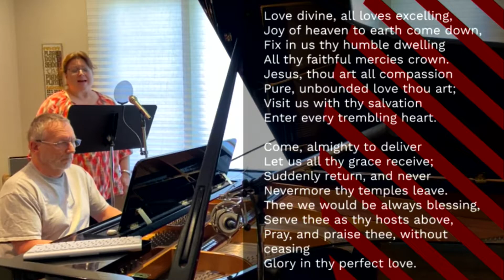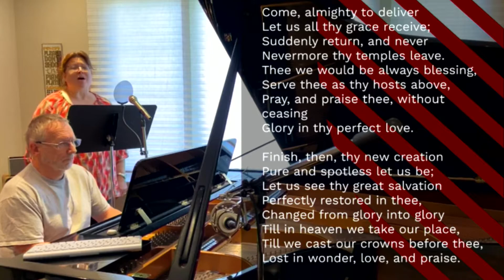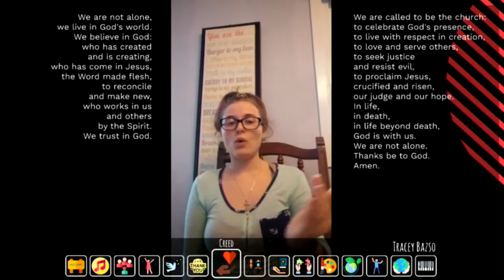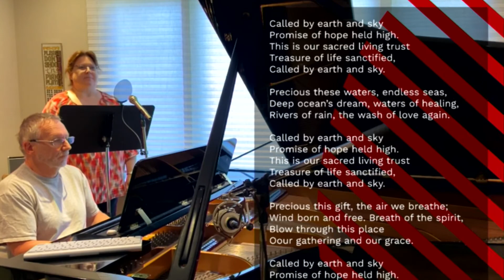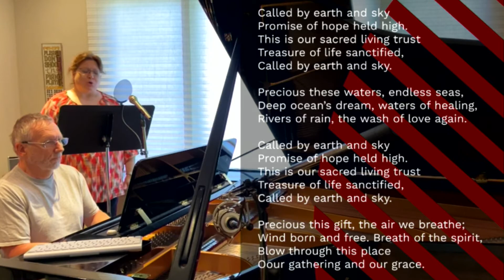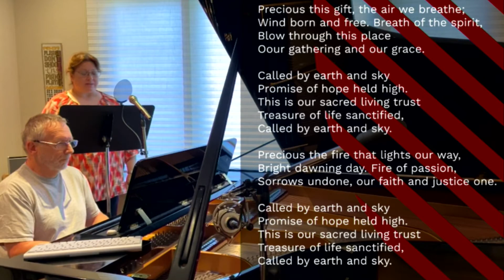Grace United Church Sarnia 2020 08 16